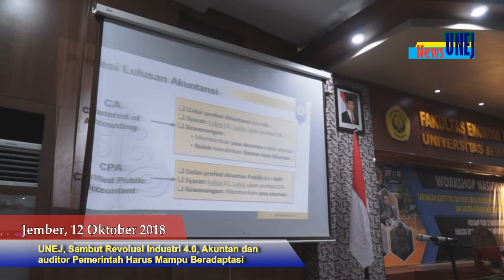Unej, Sambut Revolusi Industri 4 0, Akuntan dan Audeitor Pemrintah Harus Mampu Beradaptasi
Jember, 16 Oktober 2018

Salahsatu tantangan desduktif masakini adalah menjadi tulang punggung dalam menyambut Revolusi Industri 4.0.